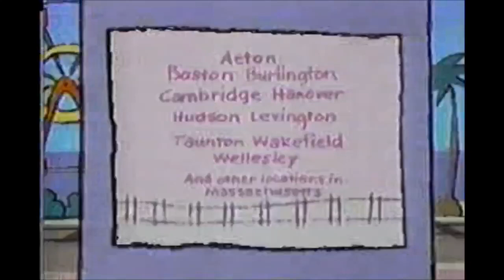PTV Park Program Break (1996 WGBH) #2